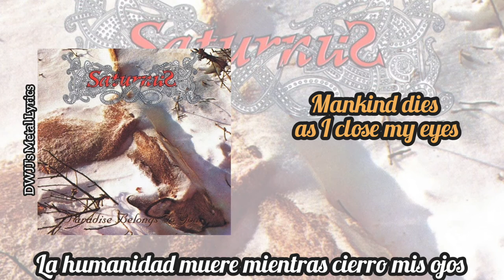Astral Dawn [Sub Eng/Esp] - Saturnus (Paradise Belongs To You 1997) Lyrics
"Paradise Belongs To You" es el primer album de estudio de la banda de Death/Doom Metal Saturnus, proveniente de Dinamarca. Éste album fue grabado en 1996 en Euphonious records (sub sello de Voice of Wonder) y lanzado en 1997, con una duración de 67 minutos 48 segundos. Su estilo se basa en el Death/Doom Metal con algunos matices de Gothic Metal.

[Dato: En ésta canción tuve un problema con una parte de las líricas, en el minuto 4:31 al 4:40 me fue imposible descifrar lo que decía, incluso me contacté con gente de Saturnus para que me ayudaran con aquella duda pero lamentablemente por la antigüedad de la canción la única forma sería verlo desde las notas que se hicieron durante la producción; si encuentran esas notas dijeron que me avisarían].

Derechos y licencias:
 Euphonius Records (Voices Music & Entertaiment) & Saturnus